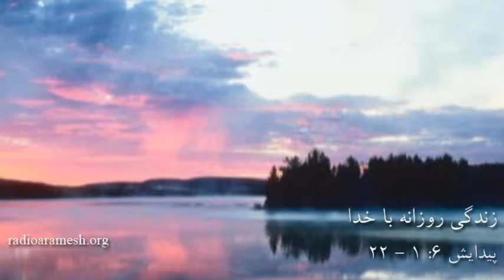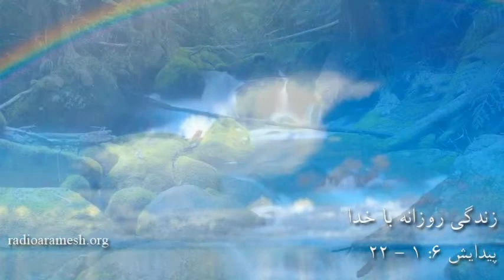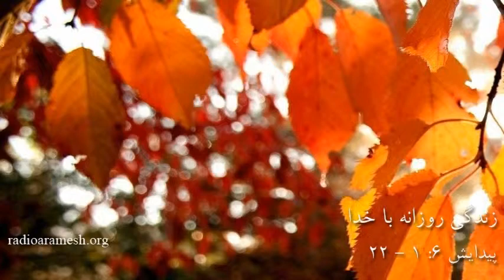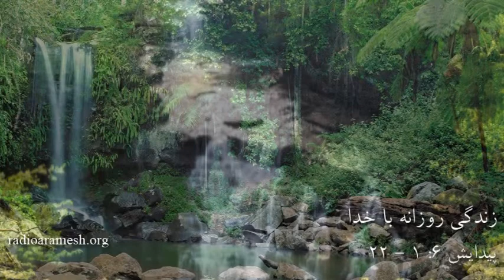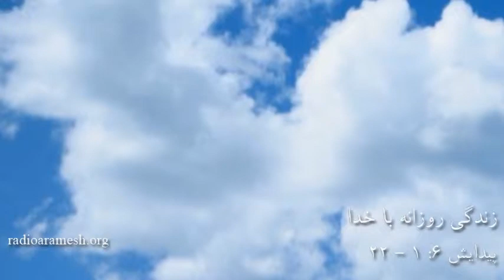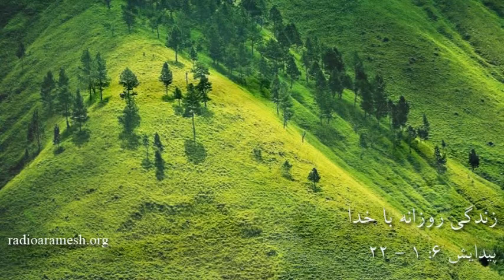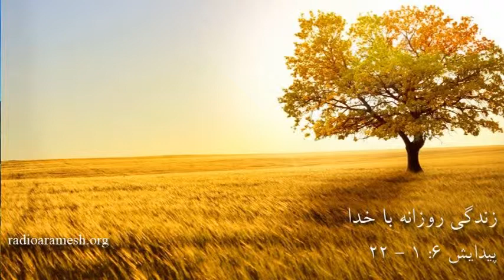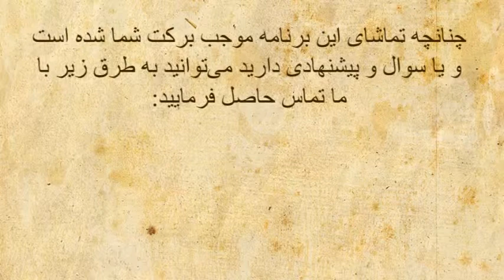زندگی روزانه با خدا #424